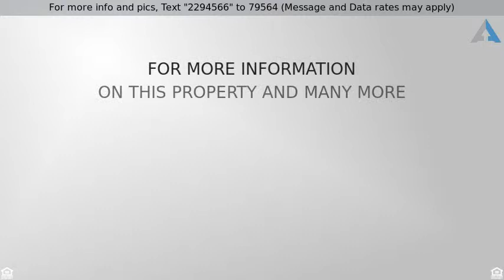Priced at $475,000 - 573 Hunts Pointe Drive, Virginia Beach, VA 23464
In The Heart Of Hampton Roads!

Elegant brick accents and a spacious covered porch welcome you to this stately home. The grand 2 story foyer is captivating and is complemented by sweeping cathedral ceiling in the large den. The dining room boasts a lovely tray ceiling and included upgraded trim-work including crown molding and chair rail. The huge kitchen has copious counterspace, cabinetry that includes stylish 42” upper cabinets, and a superb walk-in pantry. The downstairs bedroom includes access to a full bath providing a versatile space for use as a master suite, in-law suite, or office. The sizable laundry room is fitted with a convenient utility sink. The bedrooms are very spacious and the room over the garage is enormous. The charming 2nd floor walkway/loft overlooks the den foyer. The luxurious master suite has a tray ceiling, dual walk in closets and a generous master bath. The open floor plan is great for entertaining and offers easy access to the inviting screened porch, and the spacious deck, and the gazebo is perfect for outdoor events. Situated in a secluded community in the heart of Hampton Roads. The neighborhood includes a playground, walking/ running/ biking trail (which can be accessed from the rear yard) and access to the waterfront. You don’t want to miss this Gem!